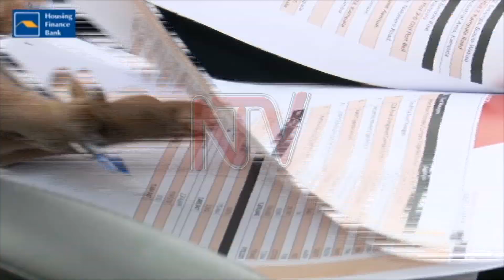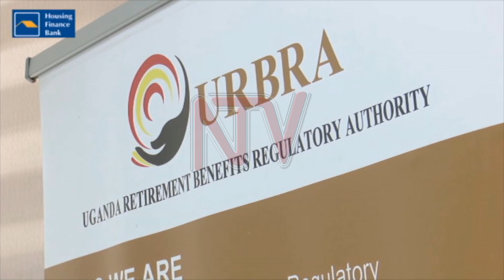URBRA says low levels of savings of Ugandans are being worsened by fraud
As the debate on taxing of benefits saved by members at the National Social Security rages on, the sector regulator says the country's low levels of savings are now being threatened by fraud from organizations.

While releasing the Annual Retirement Benefits Sector report for the year 2018, in which savings from private scheme  grew from 1.5 Trillion to 1.8 Trillion shillings over the year the regulator says  compliance is going to be tightened.